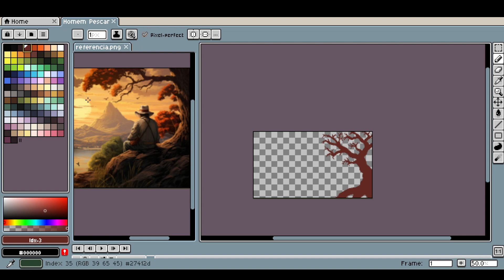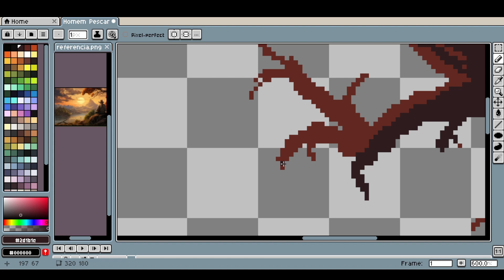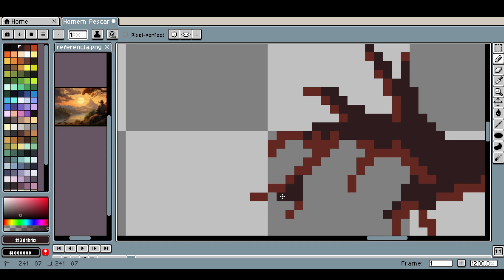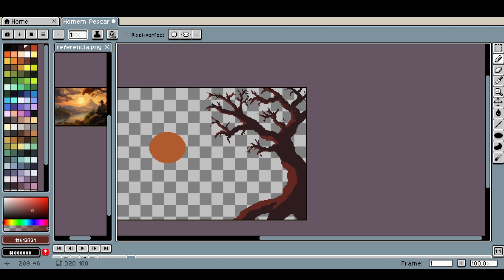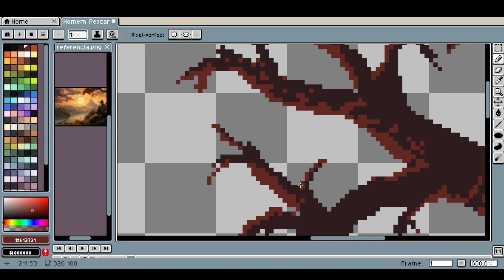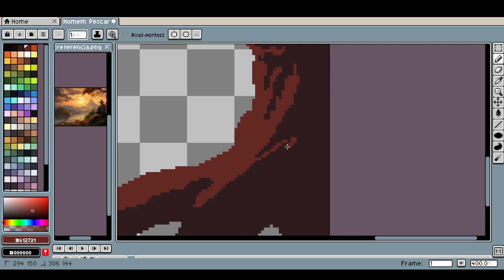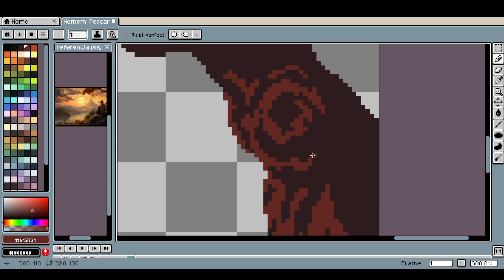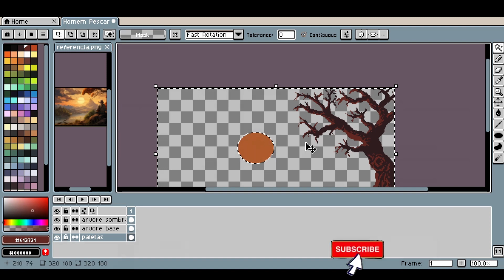Adicionando Sombras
Neste vídeo vídeo você vai conferir na integra a timelapse da Pixel Art avançada, que foi criada na aula secreta "Técnicas de PIXEL ART Avançada".

Esta Playlist foi criada no intuito de auxiliar aos alunos dessa aula a conferir todo o processo de criação da Pixel Art!
Se você quer assistir a essa aula secreta recomendo assistir a esse video introdutório antes para garantir que terá toda a base necessária para fazer a aula secreta!
E ao fim do vídeo você receberá acesso a aula secreta!

COMO CRIAR PIXEL ART? | AULA COMPLETA 🎨

Logo abaixo estão os links mencionados no vídeo, os melhores conteúdos para você:

🔵𝐂𝐔𝐑𝐒𝐎 DevTuber - Aprenda a editar vídeos e criar conteúdo de qualidade!

Equipamentos usados

Microfone para Podcast Shure MV7, Cinza
Opção 1
Opção 2
Opção 3

Minitripé Manfrotto Pixi, preto (MTPIXI-B)

Webcam Logitech C920 Full HD 1080p Preta - 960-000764 - V.C]

Meu Setup

16 GB Memória Ram DDR4

Opções:
Processador:
Intel Processador de desktop para jogos Core i7-13700KF 16 núcleos (8 P-cores + 8 E-cores) - desbloqueado

Processador Intel Core I7-10700K 16MB 5.1GHz LGA 1200 BX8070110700K *Processador Intel Core I7-10700K 16MB 5.1GHz LGA 1200 BX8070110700K *

Placa de vídeo:
Galax PLACA DE VIDEO GEFORCE RTX 3050 EX 1-CLICK OC 8GB GDDRD6-35NSL8MD6YEX

GPU NV RTX3060 12GB 1-CLICK OC GDDR6 192BITS Galax 36NOL7MD1VOC

GPU NV RTX3080TI 12GB SG GDDR6X 384BITS GALAX 38IOM5MD99DD* (Lite Hash Rate)

Memória Ram:
MEMÓRIA KINGSTON FURY BEAST DIMM DDR4 8GB 3200 MHZ

SSD:
SSD, Kingston, SA400S37/960G

HD SSD Kingston SA400S37 480GB

Espero que vocês curtam e possam também vir e interagir, colaborando no nascimento desse jogo!

Não deixe de se inscrever, compartilhar se possível e deixar também a sua opinião aí nos comentários, isso é fundamental para o canal.